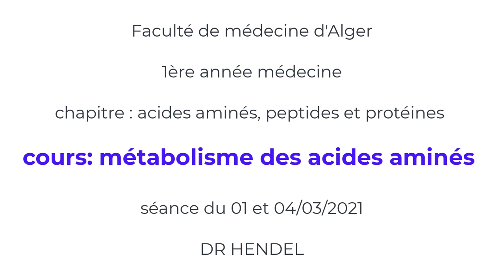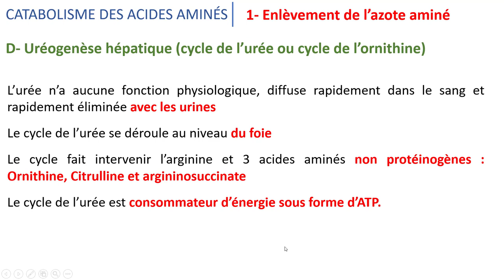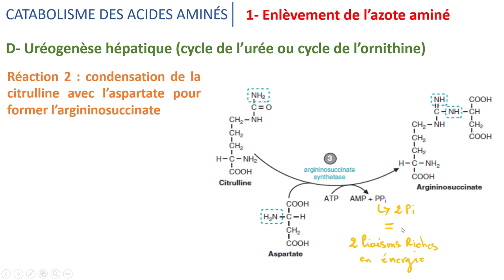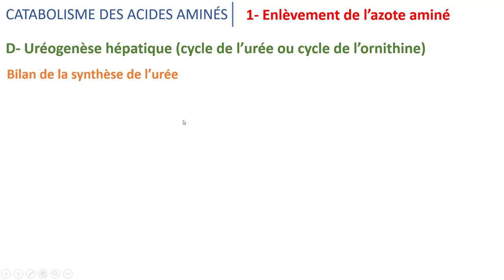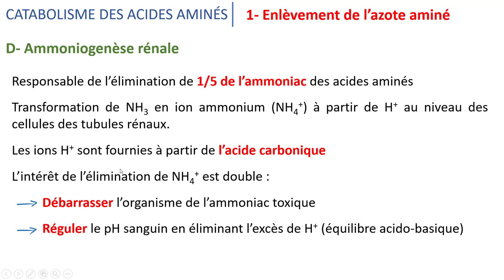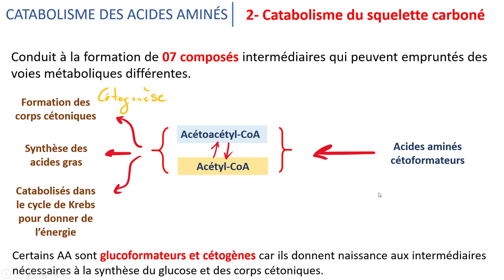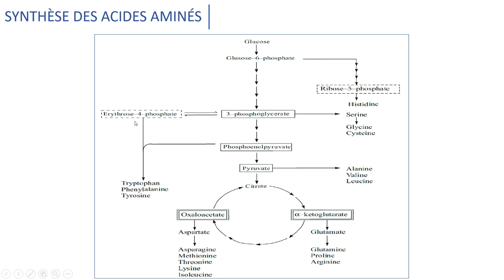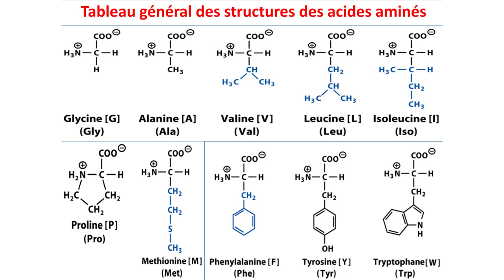le métabolisme des acides aminés, partie 2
** Il y'a un point qui peut vous induire en erreur dans la vidéo concernant la synthèse des AA non indispensables et plus précisément la synthèse de la cystéine et de la tyrosine. les voies de synthèse des ces deux AA représentées dans la vidéo (à partir du 3 P-glycérate et PEP-erythrose 4P respectivement) (38:20), sont celle des végétaux et des bactéries qui synthétise les AA indispensables.
Chez l'homme la synthèse de la tyrosine ce fait exclusivement à partir de la phénylalanine, et une grande partie de la cystéine est produite à partir de la méthionine (mais une toute petite partie de la cystéine et quand même produite par le 3P glycérate chez l'homme)
C'est pour cela que la tyrosine et la cystéine sont considérés comme AA semi essentiels (parce qu'ils dérivent de deux AA essentiels)